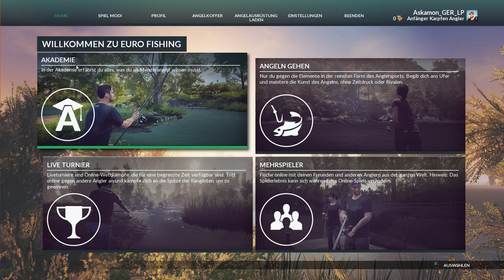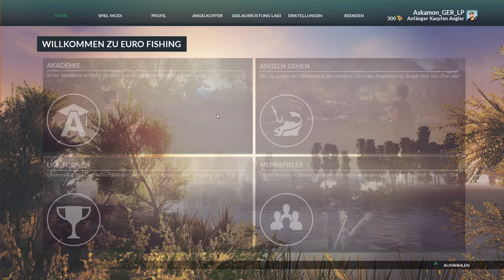Euro Fishing #01 - Die Grundlagen - Gameplay German Deutsch - Let's Play Dovetail Games Fishing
Euro Fishing! Die Grundlagen des Angelns. Schönes Angel Spiel was einfach Vorgestellt werden muss, ist ja ganz Klar. ;)